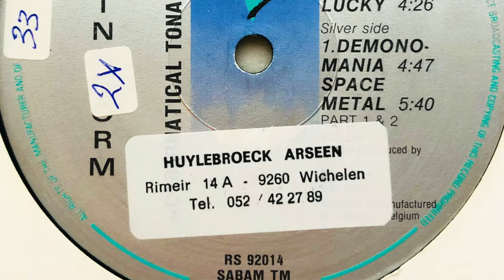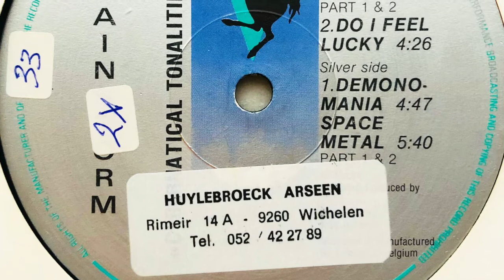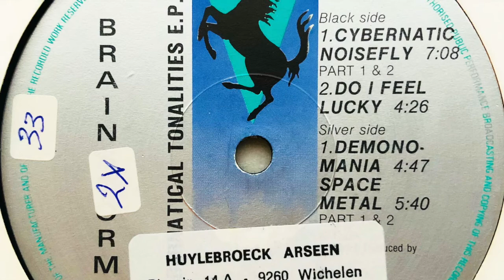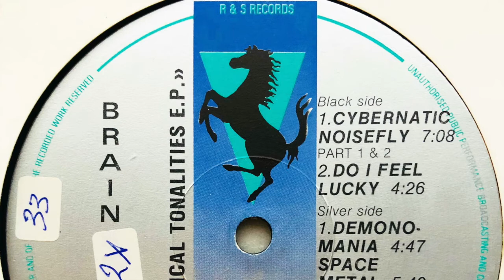Brainstorm • Space Metal (Part 1) (1992)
Members: Gregor Otto Dietz & Raymond Beyer

Label: R & S Records
Cat. #: RS 92014
Format: Vinyl, 12", 33 ⅓ RPM, EP
Release date: 1992
Country: Belgium